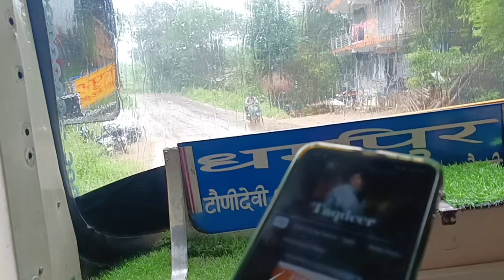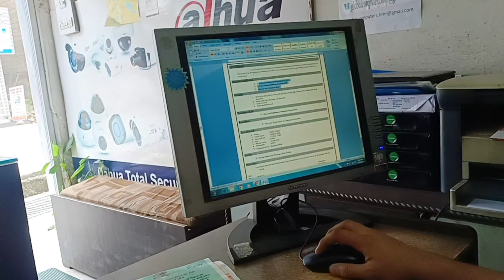dailyroutine dailyvlog youtuber